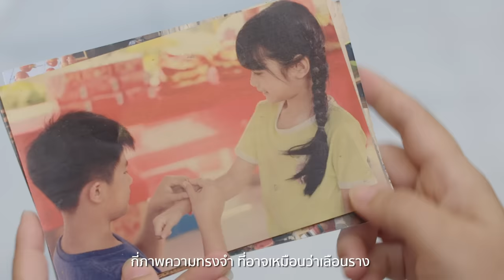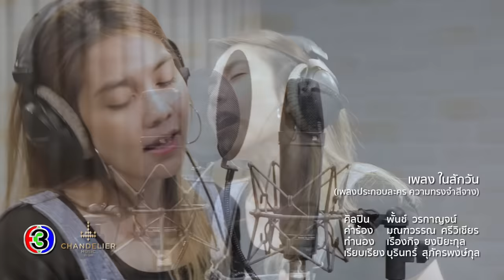ในสักวัน Ost.ความทรงจำสีจาง | พั้นช์ วรกาญจน์ | Official MV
ในสักวัน Ost. ความทรงจำสีจาง
ศิลปิน  พั้นช์  วรกาญจน์

ดาวน์โหลดเพลงประกอบละคร ความทรงจำสีจาง

กี่ภาพความทรงจำ ที่อาจเหมือนว่าเลือนราง
แต่ไม่เคยจะจางไปจากใจ
กี่วันที่ฉันรอ  ก็ไม่รู้ว่าเมื่อไร
เมื่อไหร่จะได้พบได้เจอกัน

*ต่อให้วันเวลา  จะเชื่องช้าสักเพียงใด
ก็เชื่อว่ายังมีใครคนนั้น
ไม่มีคำสัญญา  แต่ฉันรู้ว่าสักวัน
ต้องมีวันที่ฝันจะเป็นจริง

*บอกตัวเองอยู่เสมอ  ฉันยังมีความหวังลึกๆในใจ
ไม่เคยที่จะหวั่นไหว  ฉันจะอดทนไว้  ไม่เสียน้ำตา
ความรักและการเฝ้ารอ หล่อเลี้ยงฉันทุกเวลา
ลืมตาทุกเช้า  ยังหวังเอาไว้เสมอ  ได้รักเธอในสักวัน

(ซ้ำ*/*)